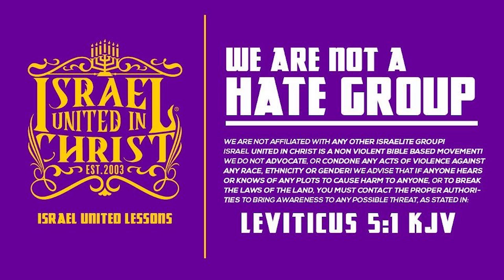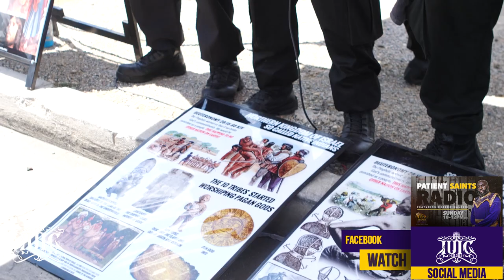IUIC | Lesbian Crip Waves Her Flag At The Camp